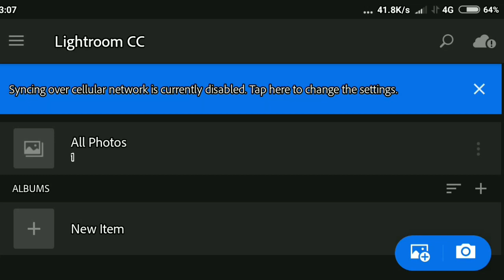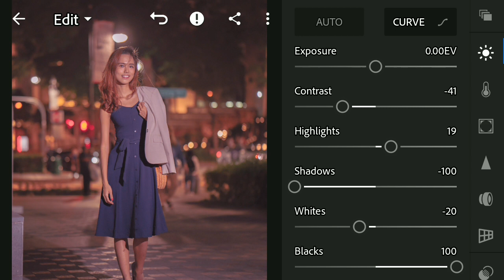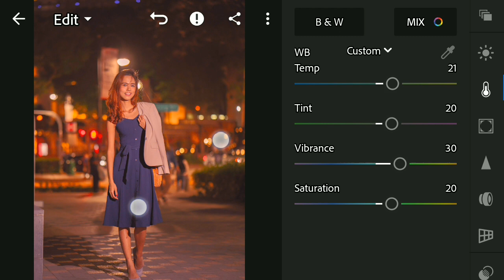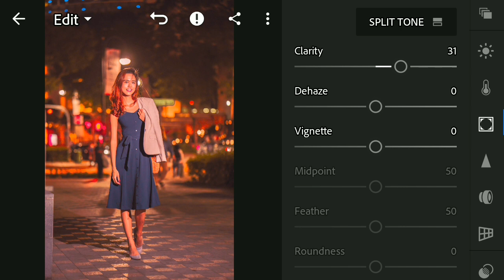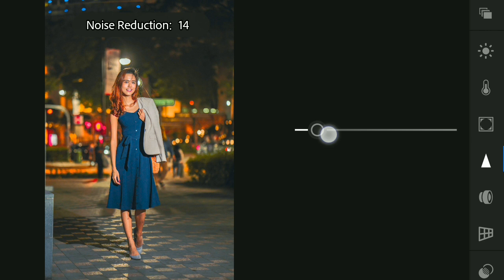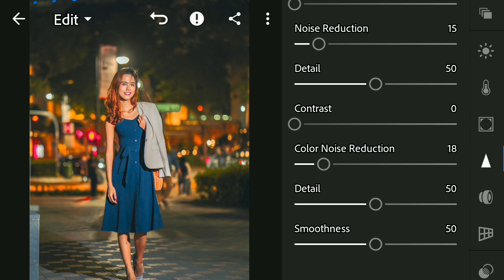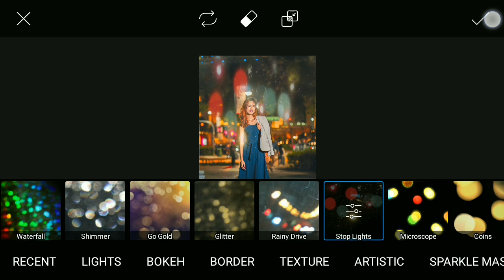Cara Mengoreksi Foto Gelap Menjadi Lebih Terang Bercahaya - Lightroom CC Mobile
In this video, i will show you how to correcting photos at night is more beautiful

LINK APP ►
App Lightroom Mobile v4.3

App Lightroom CC Fullpack v4.2